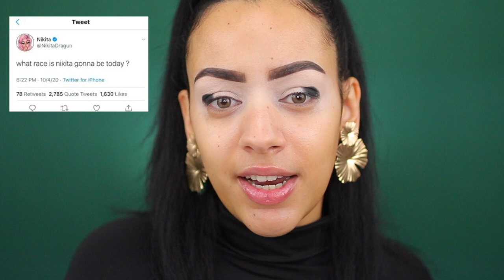ANTI HAUL NOVEMBER 2020 !!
Vandaag heb ik weer een leuke ANTI HAUL video voor jullie! Wat ga ik NIET kopen?! Enjoy :)

Makeup producten die ik heb gebruikt:
Primer: PIXI +C Vit Priming Oil
Foundation: LOTTIE LONDON SELFIE READY MEDIUM COVERAGE MATTE FOUNDATION - Soft Sand
Concealer: Tarte Shape Tape - Light medium sand
Oogschaduw: NYX Ultimate Utopia Palette & Technic Loose Glitter - Sarasota Shore
Eyeliner: x
Oogpotlood: Pixi Endless Silky Eye Pen - Black
Mascara: The Body Shop Happy Go Lash Mascara
Nepwimpers: Primark Babydoll Lashes - 747
Contour: Makeup Revolution Ultra Contour Palette
Bronzer: Makeup Revolution Mega Bronzer - 02 Warm
Blush: Makeup Studio Lumière Blush - Soft Peach
Highlighter: Milani Baked Highlighter - Champagne
Poeder: ELF Matte Loose Fixing Powder
Lippotlood: Morphe Lip Pencil - Sweet Tea
Lipstick: Huda Beauty Power Bullet Lipstick - Staycation
Lipgloss: x
Setting Spray: The Body Shop Vitam C Setting Spray
Kleurlenzen: Alicelences - Genève

SARAHMARIKH10

SARAH10